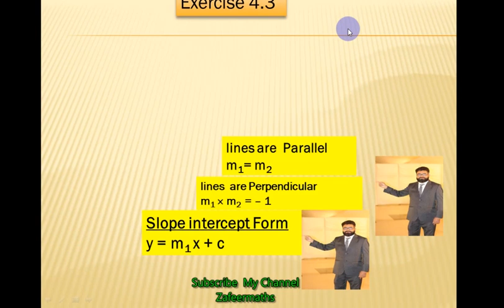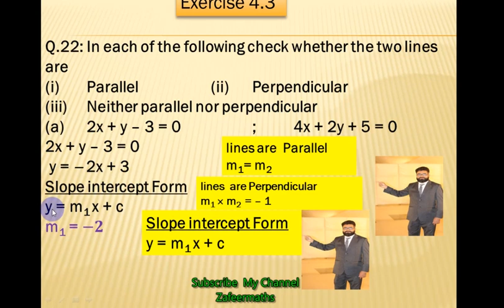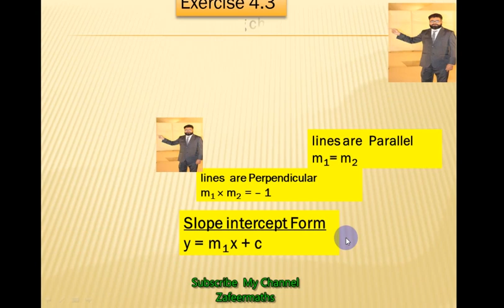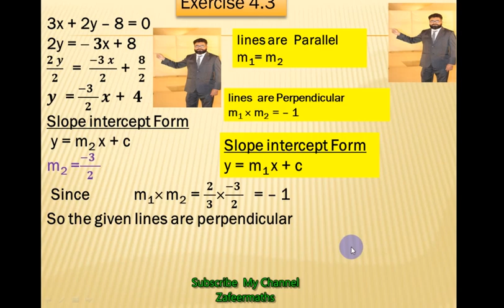12th Maths Ex 4.3 22 check two lines are Parallel, Perpendicular, Neither parallel nor perpendicular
(b) 3y=2x+5 ;3x+2y–8=0

Introduction To Analytical Geometry
22: In each of the following check whether the two lines are
(i)Parallel
(ii)Perpendicular
(iii)Neither parallel nor perpendicular
(a) 2x+y–3=0 ;4x+2y+5=0

(b) 3y=2x+5 ;3x+2y–8=0
Mathematics
Maths
Easy Maths
Amazing Mathematics
Engineering Mathematics
Analytical Mathematics
Applied Mathematics
ZafeerMaths
Calculus
Mathematical Method